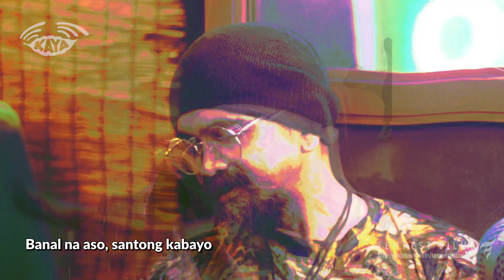Dong Abay - Banal na Aso, Santong Kabayo (Acoustic w/ Lyrics) - Kaya Sesh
Pagpapakabuting tunay o pakitang-tao lamang? Yang ang paalala ni Dong Abay dito sa classic na kantang siguradong alam ng mga Batang 90s. Inilatag sa isang acoustic session na sinabayan ng gitara ni Bike Padilla sa Kaya Radio space station.

Shoot: Zap Berenguer
Edit: Zap Berenguer
Sound Engineer: Niaw de Leon
Photo by Red Rivera